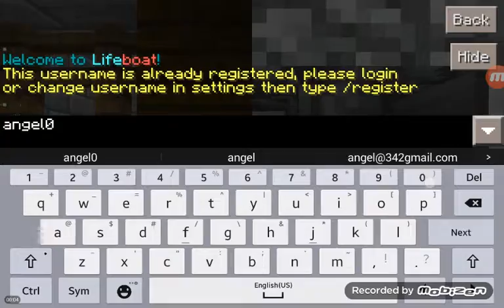Walls lifeboat server gameplay